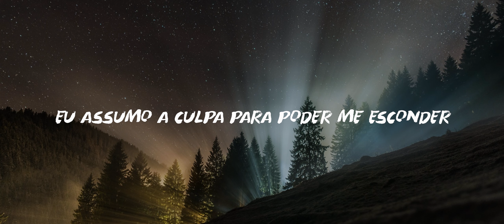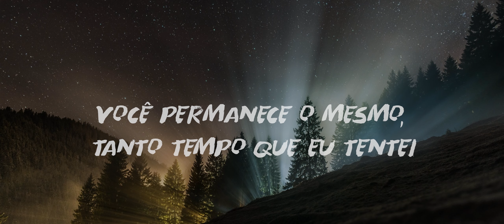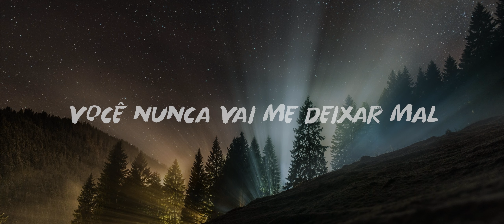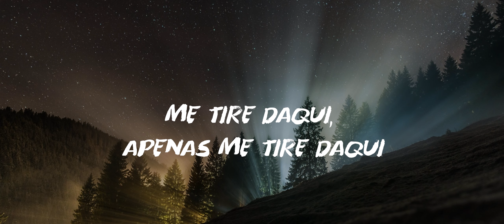No Resolve - Get Me Out (Legendado)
Título: Get Me Out
Artista: No Resolve

Lyrics:

00:00 [Intro]

00:16 [Verse 1]

The sky is falling on you
I know what you're after
My eyes, so cold and abused

00:38 [Pre-Chorus]

I feel the pain wake up inside
I take the blame so I can hide
All the scars
You stay the same so long I've tried
To break the chains now I can find
All your scars

00:54 [Chorus]

So I can breathe
It's all become so clear
What lies beneath
Your skin (your skin) it's thin (it's thin)
Your never gonna keep me down
Get me out, just get me out of here

01:21 [Verse 2]

I've tried for so long, for you
Your lies, still unknown (unknown)
The truth (the truth)

01:43 [Pre-Chorus]

All the scars
All your scars

01:59 [Chorus]

02:31 [Verse 3]

Life can not go on this way
You're a walking tragedy
Stuck in here I need to lay
Stuck in here I'm breaking free
Breaking free (scream)

03:04 [Chorus]
Get me out of here
What lies beneath
You're never gonna keep me down

03:25 [Outro]

All the scars
All your scars